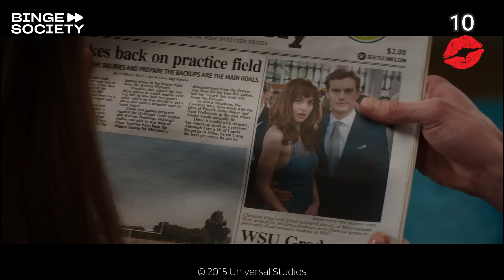Total KISS COUNT | Fifty Shades of Grey Franchise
In this video, we dive into the steamy romance of the "Fifty Shades of Grey" saga by counting every passionate kiss between Christian Grey and Anastasia Steele. Watch as we track their sizzling chemistry across all three films, capturing every intimate moment that has fans swooning. Whether you're a die-hard fan of the series or just curious about their intense love story, this kiss count compilation is sure to leave you breathless.

Movie description:
Ana, a college student, interviews an enigmatic billionaire entrepreneur, Christian, for her campus' periodical. A steamy sadomasochistic affair starts between the two, whose roots lie in his past.

Binge Society is a licensed partner and shares the rights to this clip with Universal Studios

BINGE MORE:
Joe Manganiello did WHAT?! | Behind-The-Scenes facts from Spider-Man (2002)